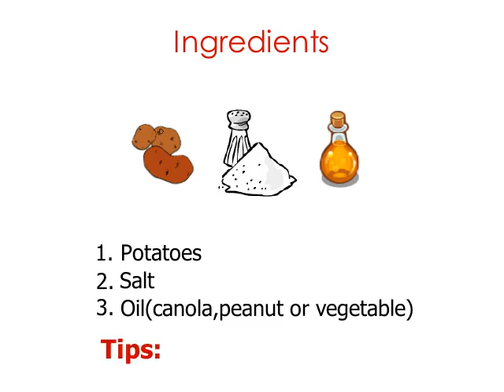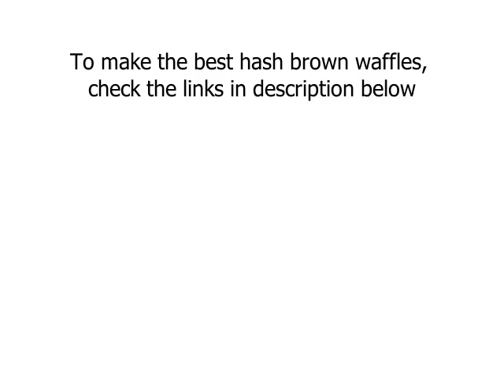Yummy Hash Brown Waffles -prepare it in 4 simple steps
4 simple steps to make yummy Hash Brown Waffles

Ingredients:

* Potatoes
* Salt
* Oil (canola, peanut, or vegetable)

Tips : Do not use olive oil

Now follow the Simple Steps

Step 1

Wash and grate the potatoes, without peeling any skin.

Step 2

Place about 2 cups of grated potato on a kitchen towel (flat fabric, no terrycloth) and twist over a bowl or sink to expel as much liquid as necessary

Step 3

Place the dried potato mixture in a clean and dry bowl and add 1/4 tsp salt per cup of grated potato. Toss to mix.

Step 4

Heat waffle iron and brush with oil before mounding with potatoes. Close waffle iron and cook at least five minutes before checking. Continue to cook until desired level of browning has occurred

Tips for you:

Remove from waffle iron and serve hot with a poached or fried egg (recommended)